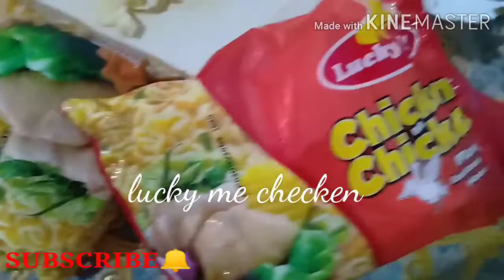LUCKY ME CHICKEN/gawing mas masustansya//level up sa sarap